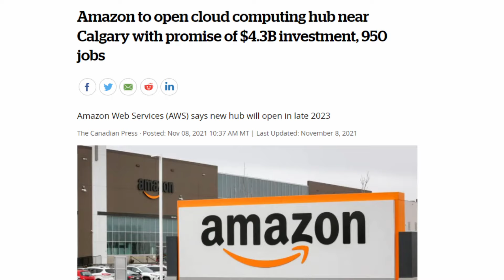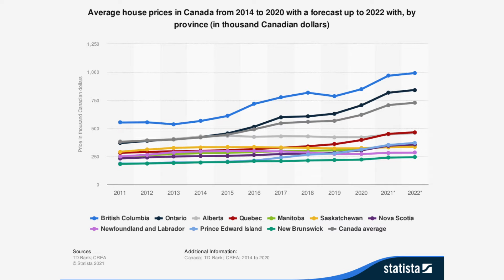Calgary Real Estate Market | 2021 Review and 2022 Forecast | Jessica Chan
What can we expect in 2022 for Calgary Real Estate? Is it a Seller's market or a Buyer's market right now? Here is my review for 2021 and Forecast for the 2022 Calgary Real Estate Market.

ABOUT US
Jessica Chan & Associates are the Top 10 Real Estate Agents in Calgary. 31 Years of Experience in Selling and Buying Houses. Jessica Chan moved to Canada in 1987 from Hong Kong and has been a licensed realtor in Calgary since 1991. Her dedication and care to clients' needs are the most important to all of her clients.

RE/MAX Real Estate (Mountain View)